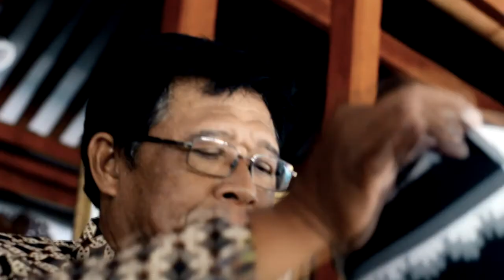WULANGREH WIRANGRONG Eps 9 #2